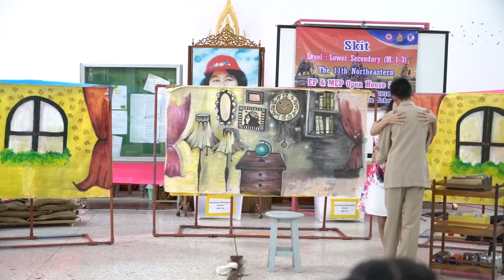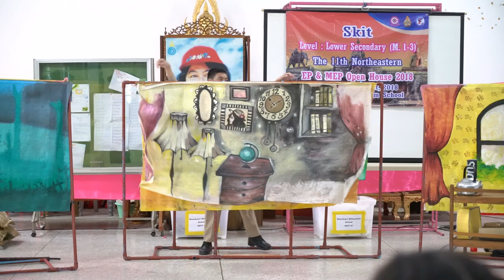SKIT (EP Open House 2018)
English Program,Khonkaenwittayayon School
The 11st Northeastern EP/MEP Open House 2018  at Burirum Pittayakom School